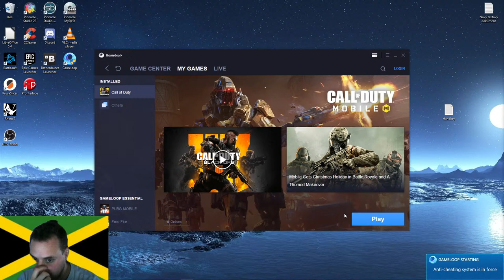CoD: Mobile fakt hustej nářez